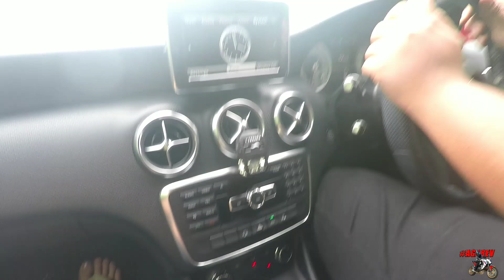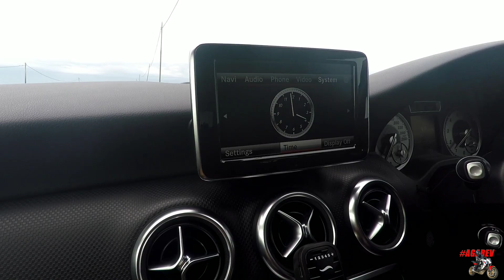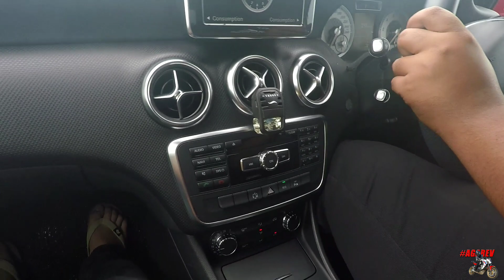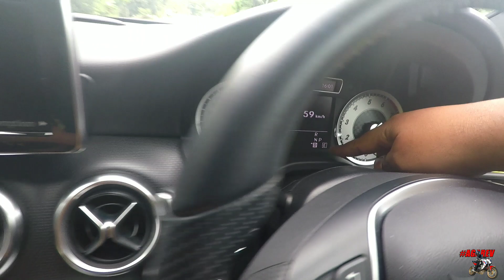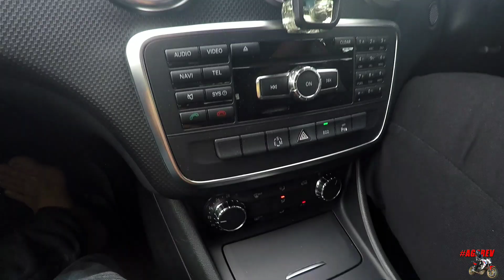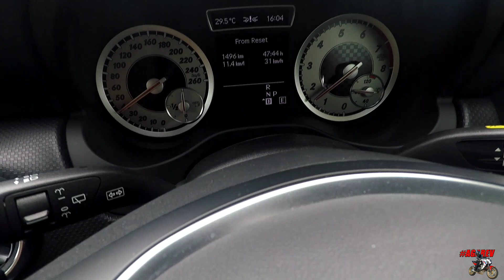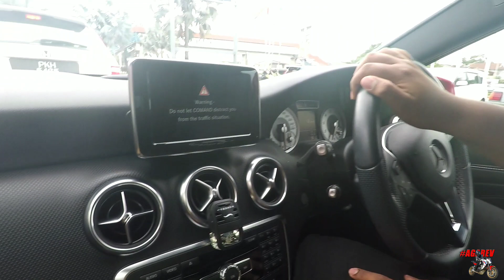MOTOR REHAT JAP, KAMI LAYAN KERETA BARU PULAK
Kalini bukannya motovlog yerr